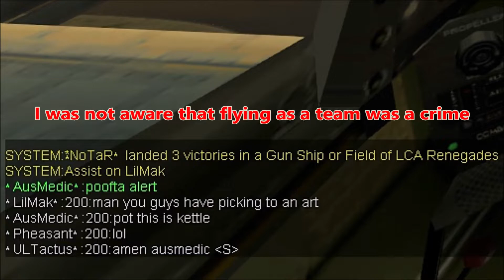Aces High 3 - Mono Lisa of the Picktards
ULTactus flies Typhoon / P-47M with ULDieter, ULSpeed, and ULNobody. This video highlights some of our engagements in one of our squad nights. Also hope to bring to light that if you choose to fight on your own that is your choice to make. Don't be jelly with those that choose to fight as a team.

1. Soundtrack The Expanse (Mix by Gor Muradyan)